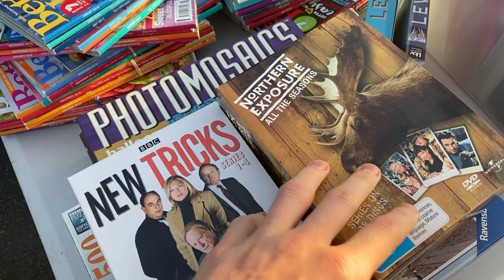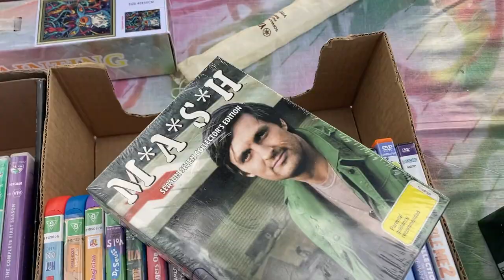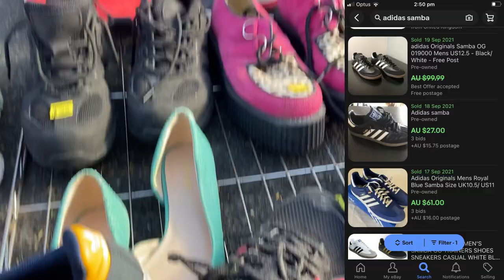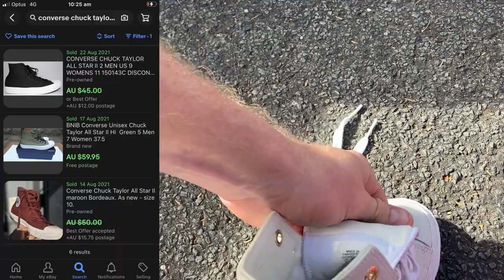Be careful who you haggle with at flea markets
I had alot of fun sifting though today's flea markets! So any great items to sell on eBay!! Enjoy